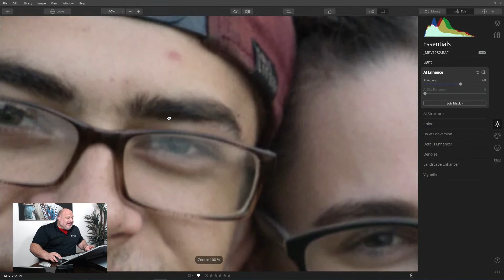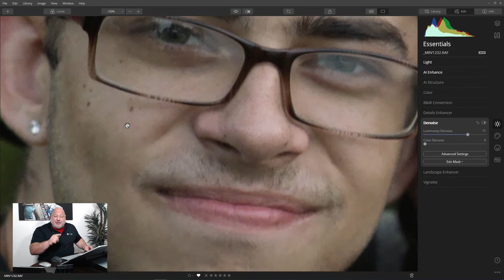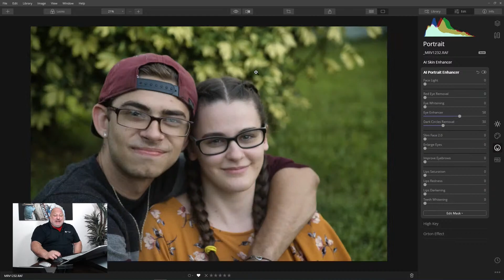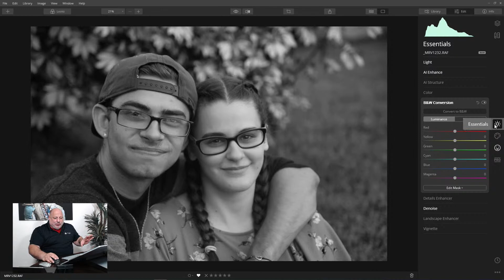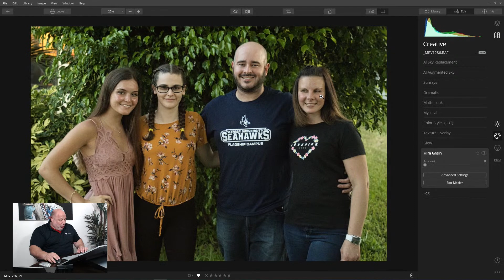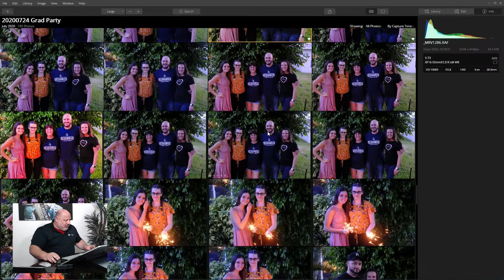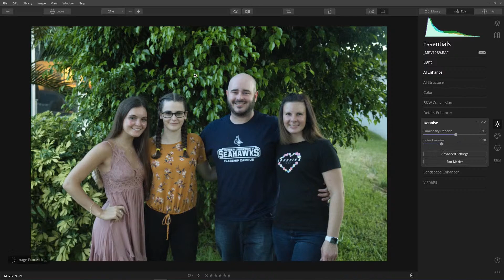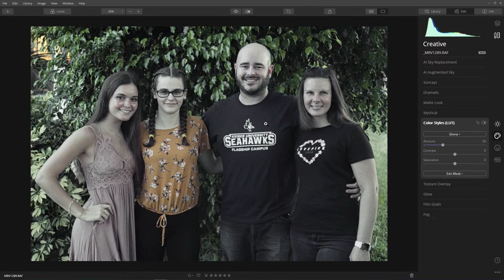Luminar Coffee Break: Removing unwanted digital noise caused by high ISO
Grab a cup of coffee and get creative with us! Learn new techniques, ask your questions and see how Luminar experts edit images while you relax with your java.

Topic: Removing unwanted digital noise caused by high ISO

Sometimes increasing ISO is the only way to get the shot. Unfortunately, this causes unwanted digital noise in the photo. In this episode, learn how to remove unwanted digital noise caused by high ISO.

About Vanelli: Vanelli is a working sports and portrait photographer, Director of Education for Luminar, and author who has created videos for LinkedIn Learn, written hundreds of articles, taught at major photography conferences and developed many photography and digital workflow programs.

Luminar Happy Hour Live Chat with Angela & Vanelli
Join us for a live chat session every Wednesday at 5:30 pm ET/2:30 pm PT where you can ask questions about Luminar, photography, give feedback or just stop by and say hello!